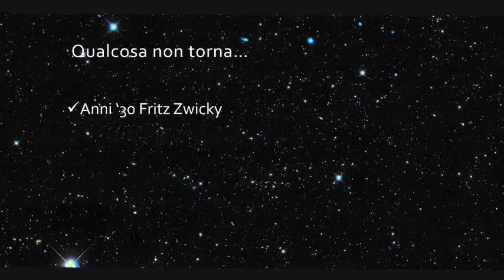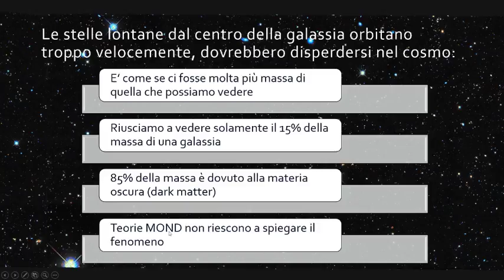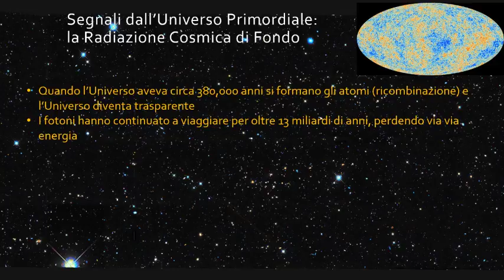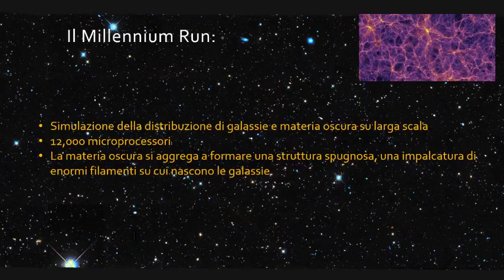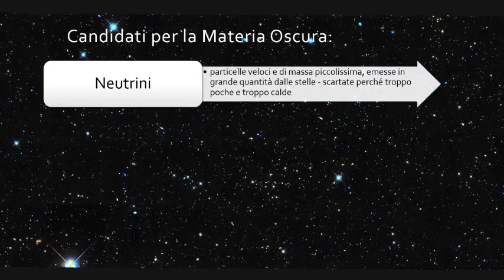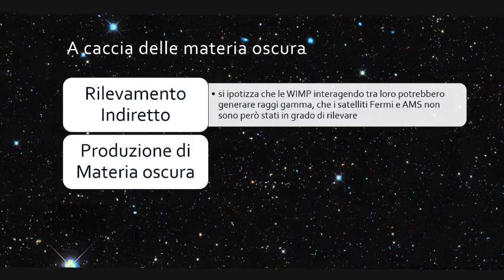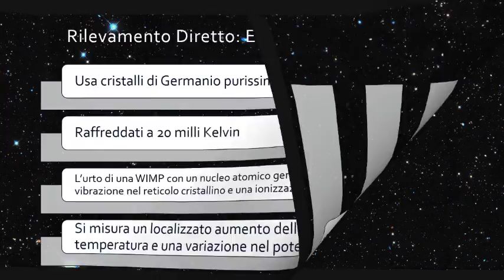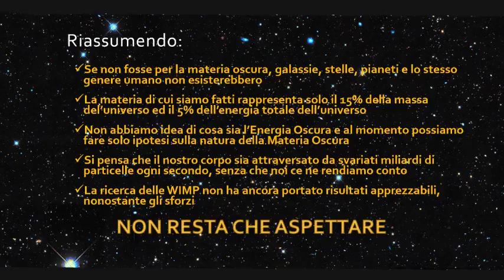La Materia Oscura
La materia oscura costituisce l'85% della massa dell'intero universo e ancora non sappiamo bene cosa sia, anche se ne abbiamo definito molte delle proprietà. In questa piccola ricerca tracciamo una storia della materia oscura e presentiamo gli esperimenti che stanno cercando di rilevarla.